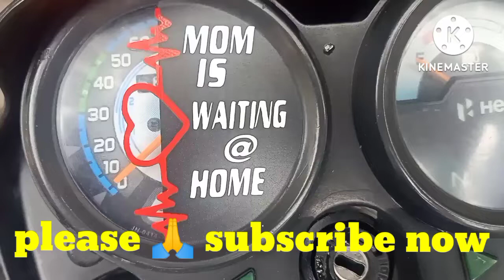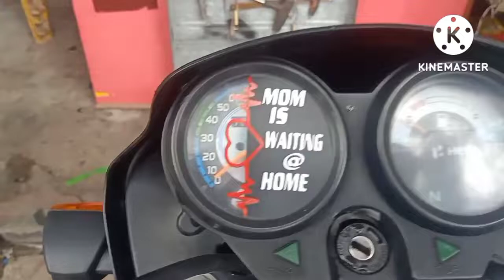Mom is waiting sticker #modified splendorlovers modified art vlog